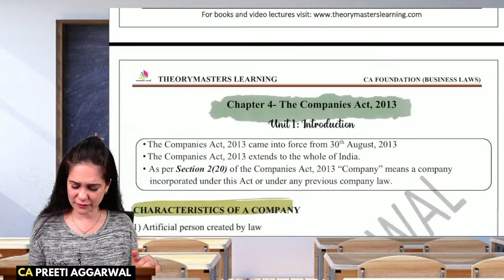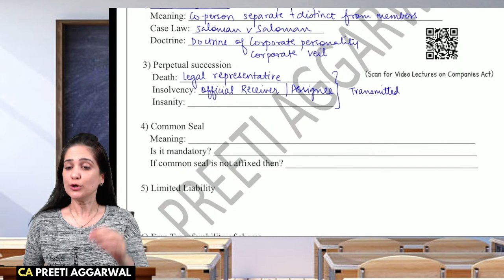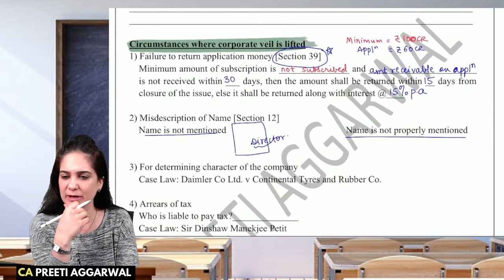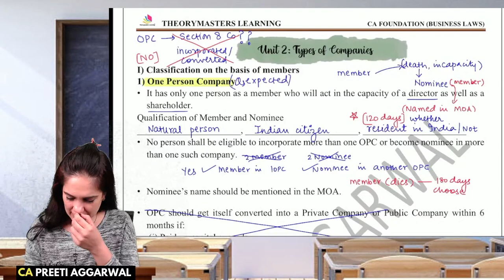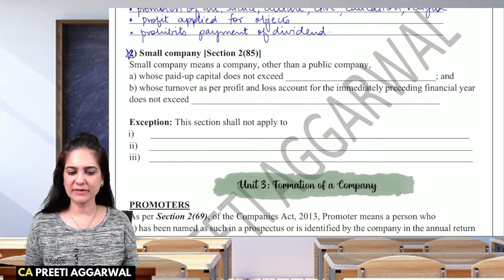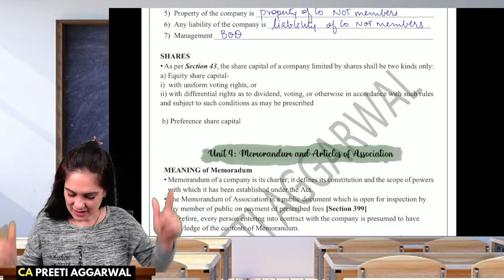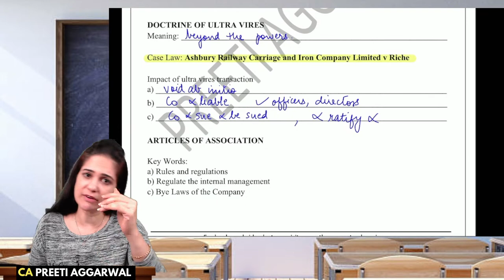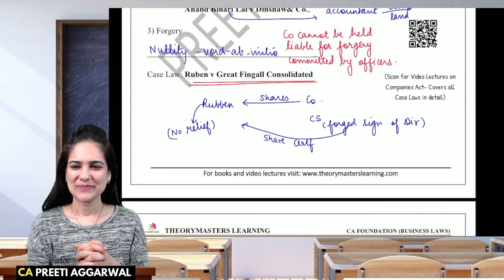Lec 01 | CA Foundation Law | Free Revision Batch | June 2022 | CA Preeti Aggarwal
Join us with CA Preeti Aggarwal for an interactive session revising the entire syllabus of CA Foundation Law for June 2022 exam